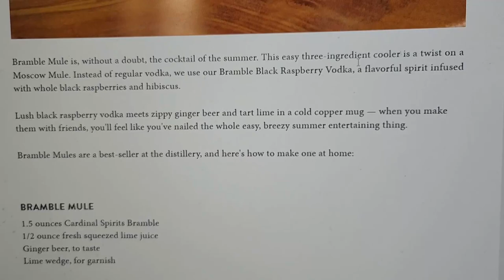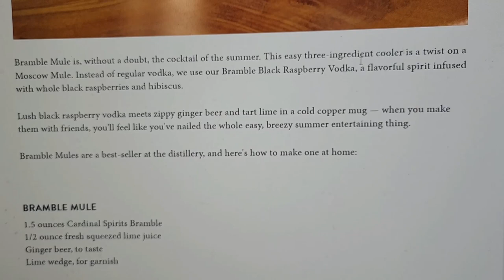Bramble Mule canned Cocktail - Cardinal Spirits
In Video I cover the Bramble Mule canned cocktail by Cardinal Spirits in Bloomington, Indiana.

If there is a place or establishment you'd like me to cover, Let me know.

If you like my content and want to see more, Why not open the link and buy me a beer or a coffee.

[Music]
Klaudless